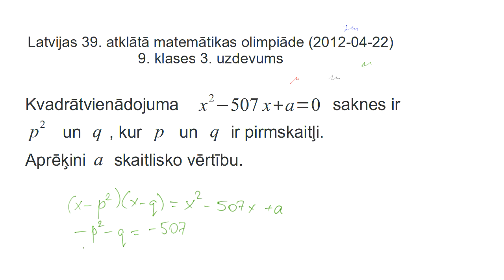AMO2012, 9.klases 3.uzdevums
Kvadrātvienādojuma x^2 - 507x +a = 0 saknes ir p^2 un q, kur p un q ir pirmskaitļi. Aprēķini a skaitlisko vērtību.

Quadratic equation x^2 - 507x +a = 0 has roots p^2 and q, where p and q are primes. Find the value of parameter "a".